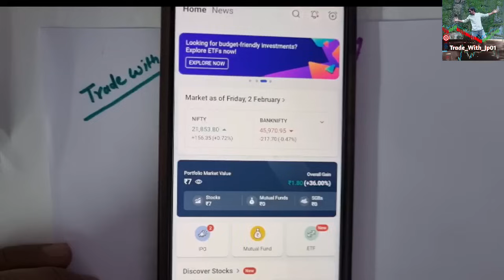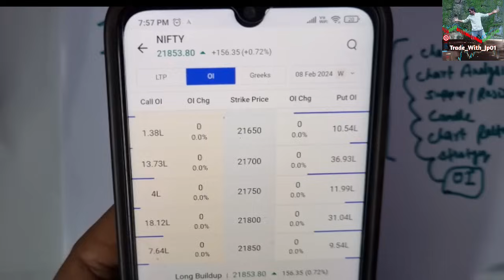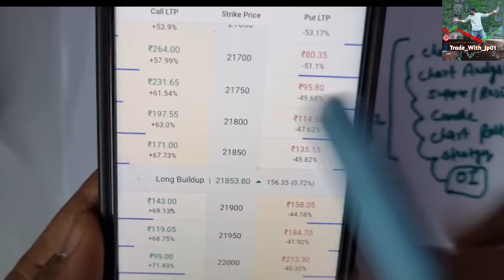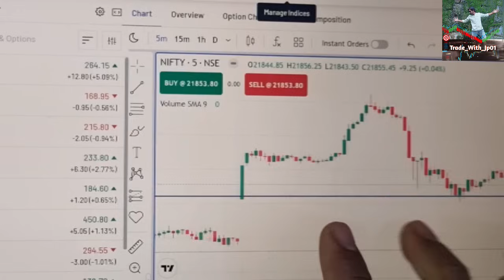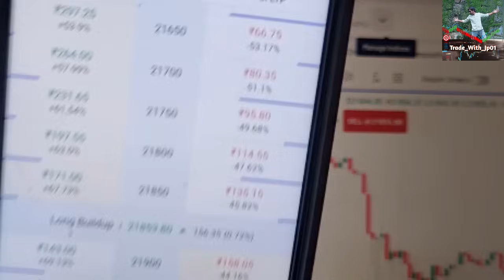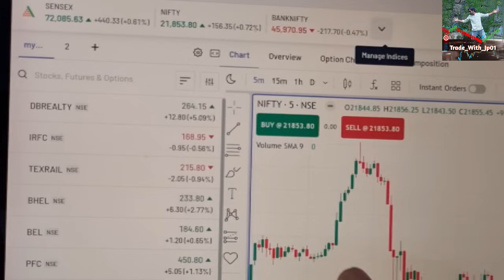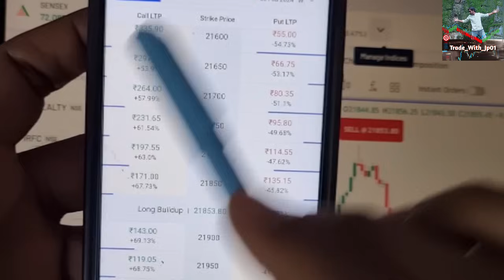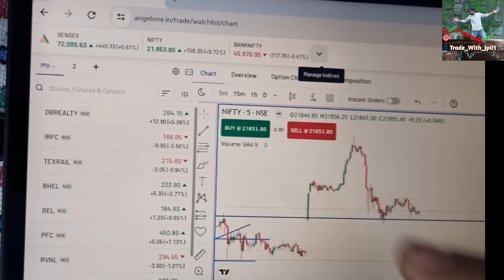OI को देख कर Trade लेना सीखो | कभी loss नहीं होगा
Free Basic To Advance Trading| option trading | PART -3

Ram Ram Bhai,
main yaha apko option trading sikhaunga .main basic to advance ki series leke aaya hu jaha app free me option trading karna sikh jayenge.
main puri koshish krunga ki apko daily video de pau aur apko sikha pau. apko ek dum valuable content dena hi meri pehchan hai . main apse vada krta hu ki agar apne mere sath trading sikhi to ap ek succesfull trader ban jayenge.
Bas mehnat mat chhodna yar...!!  Baki Ram ji ka Ashirwad ...!!

About this video :- is video me maine apko OI kya hota hai aur OI ko dekh ke trade kaise le aur profit kaise kre uske mare me bataya hai umeed hai video pasand ayegi. video ko like aur share karna na bule . Don't worry bol || hari ||

Our App Is Live Now -

Your Query:- 👇👇
OI ko dekh ke trade kaise le
trade with jp
oI in option trading
open interest in share market
open interest analysis
trade with jp

Share market is subject to Market Risk. Past performance is not a guarantee of future performance. The risk of loss in trading and investment in share market including equity, derivatives, commodity and currency can be substantial. These are leveraged products that carry a substantial risk of loss up to your invested capital and may not be suitable for everyone. You should therefore carefully consider whether such trading is suitable for you in light of your financial condition. Please ensure that you understand fully the risks involved and do invest money according to your risk bearing capacity. Trade with jp and any person associated with this channel accepts no liability for any kind of content uploaded on this channel or responsibility for any direct, indirect, Implied, punitive, special, incidental or other consequential damages, arising, directly or indirectly on account of any action taken based on the in formation provided on this channel. We request people not to take our content too seriously & we sincerely apologize for any such hurt our video might have caused.